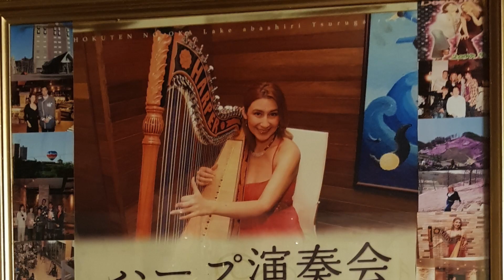DOSSIER FABIOLA HARPER DUO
DOSSIER HARPER DUO